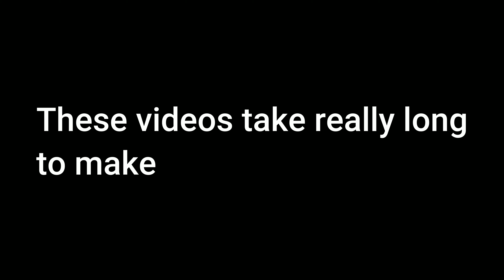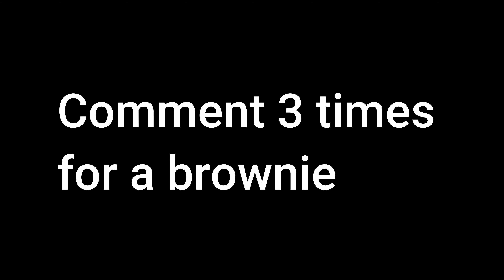Killing Streamers + Their Reactions..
Comment 3 times please it means a lot
UPLOADING EVERY 3 DAYS SO SUB
ALMOST AT 900
,Killing Twitch Streamers With Reactions
,Killing Fortnite Streamers With Reactions
,Saucyrn killing streamers with reactions
,Fortnite TikTok
,Fortnite
,Fortnite streamer
,Fortnite arena points
,Fortnite Montage
,Fortnite Highlights
,NRG Clix
,LG Sommerset
,NRG Bucke
,NRG
,TSM
,Reet
,EpikWhale
,Donald Mustard
,Jerian
,Its Jerian
,Fortnite No Builds
,Fortnite Arena
,Fortnite how to get arena
,Fortnite No Builds Arena
,Saucy
,Saucyrn
,Saucyfn
,FNBR
,FNCOMP